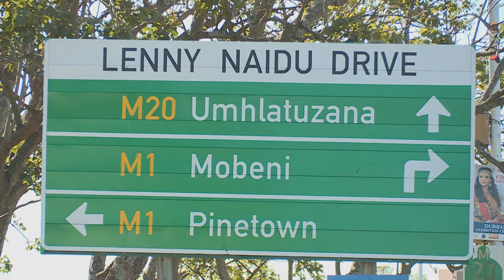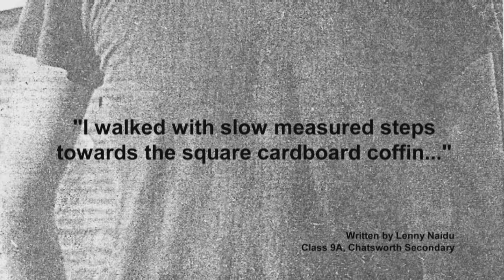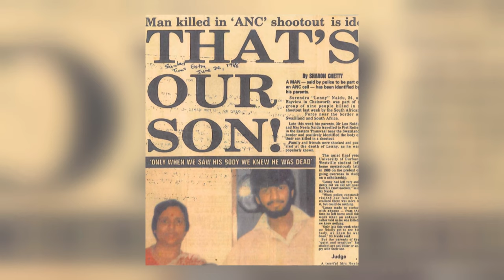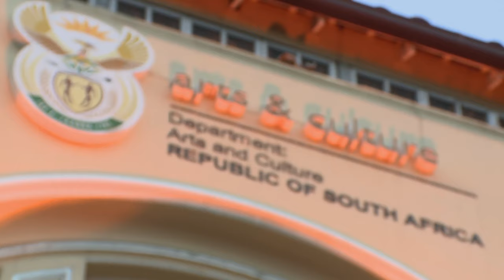Lenny Naidoo : A Tribute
The late Lenny Naidu was an activist who dreamt of a free, democratic and peaceful South Africa – but he wasn’t content to leave it there.   His commitment to turning that dream into reality cost him his life – but the message lives on in a new stage production by Jayshree Parasuramen.